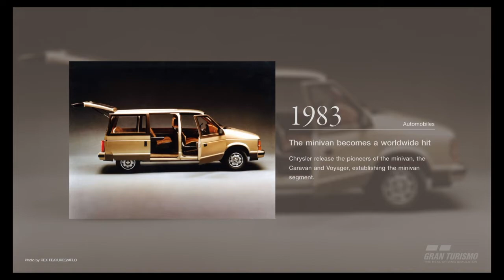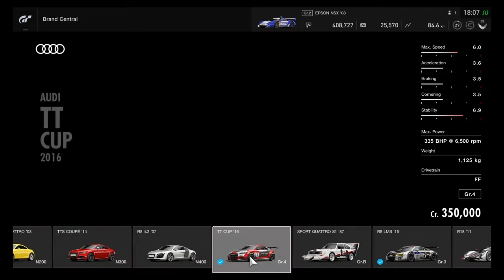Funny Drag Race Moments (Gran Turismo)